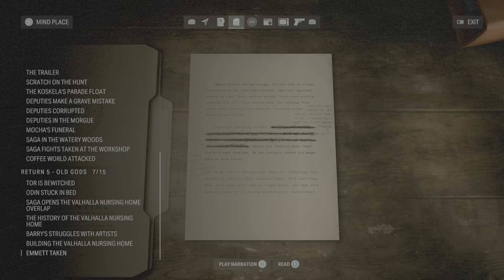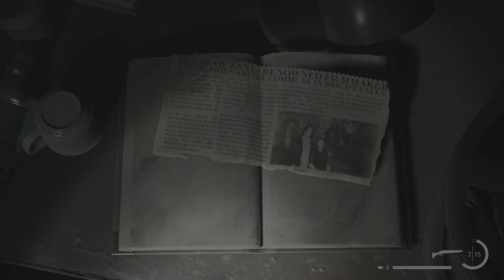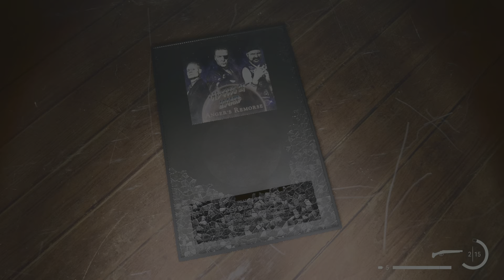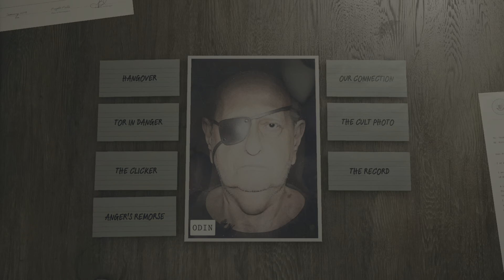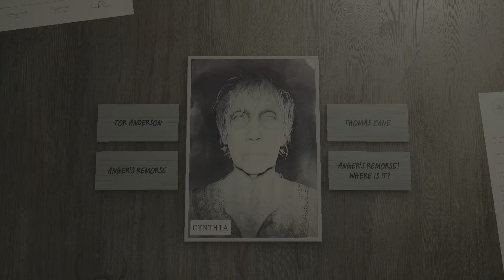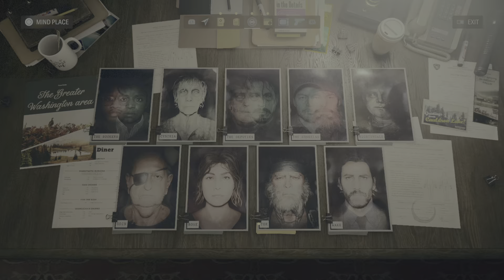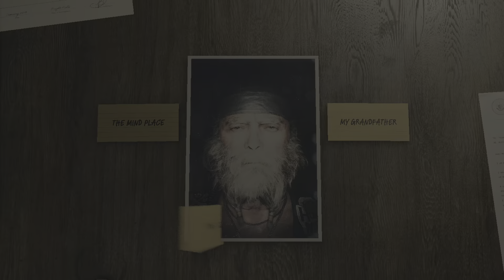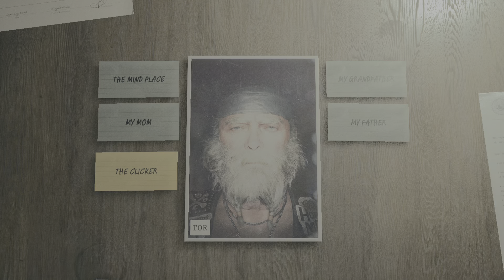Alan Wake 2_20240421034542